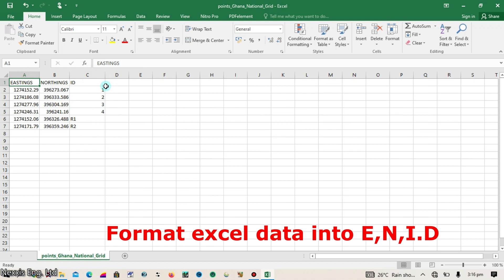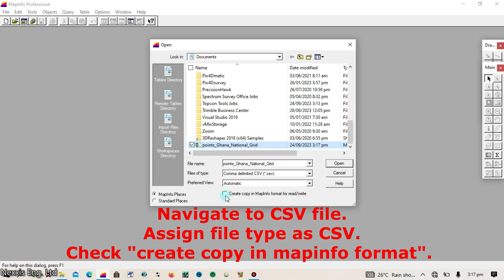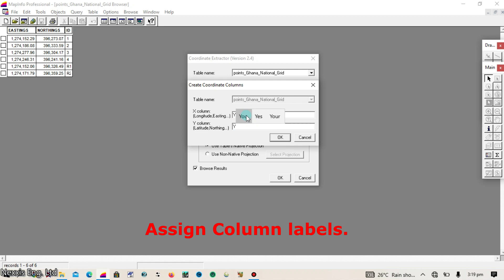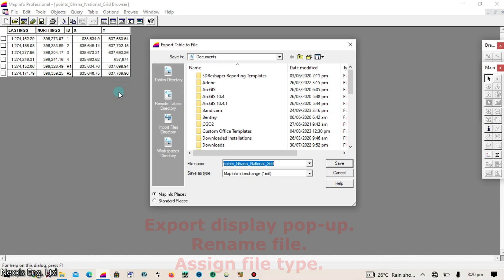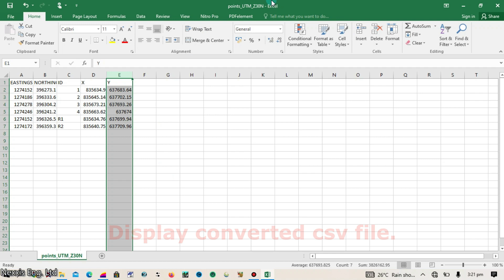MapInfo Professional: Basic Coordinate Transformations for Beginners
In this informative tutorial series, we'll guide you through the process of transforming coordinates from a local coordinate system, such as the Ghana National Grid (GNG), to a global coordinate system like the Universal Transverse Mercator (UTM) using the powerful MapInfo Pro software. As GIS professionals, surveyors, and spatial analysts working in Ghana, the ability to seamlessly convert between local and global coordinate systems is crucial for integrating and analyzing geospatial data from various sources.

Learn the step-by-step methods to configure MapInfo Pro to recognize and work with the GNG coordinate system, import your spatial data, and leverage the built-in coordinate transformation tools to convert the points, lines, and polygons to the UTM global coordinate system. Discover best practices for handling datum and projection parameters, as well as techniques for validating the transformed data to ensure accuracy and consistency.

Whether you're new to MapInfo Pro or looking to enhance your existing coordinate transformation skills, this channel will provide you with the knowledge and expertise to streamline your geospatial data integration processes.